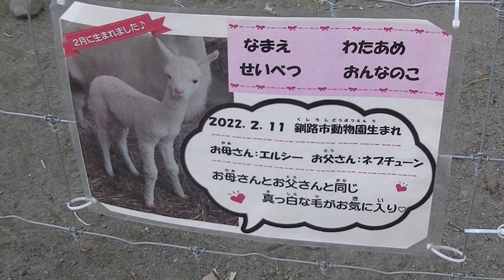🎶The late ROLIE Mama and her children/Various animals 弟路郎ぱぱどあっぷ Orangutan Kushiro Zoo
Oct. 2022

♂Teijiro Happy 26th birthday, Jan. 26！
♀Rina Happy 9th birthday, Jan. 15！

♀Rolie Mama
passed away November 1, 2022

♂On-chan Estimated 65 years old
♀Maria10 years old